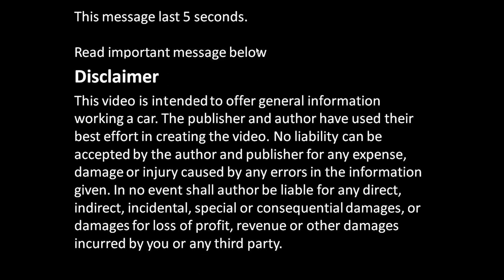How to fix windshield wiper motor and joint error. Car or truck.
How to fix windshield wiper motor joint error. There is issue in windshield wiper motor. Look how to repair issue. Car or truck.